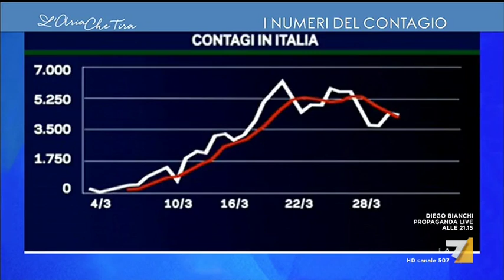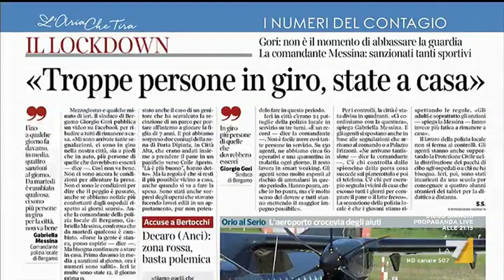Numeri dei contagi, il virologo Fabrizio Pregliasco: "Rimane la tristezza orrenda dei decessi ...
Fabrizio Pregliasco (virologo): "Grazie a questo distanziamento sociale stiamo riducendo i contagi, anche se ne rimangono molti in famiglia e nelle case di cura per anziani, situazioni terribili che si trascinano ulteriori decessi".